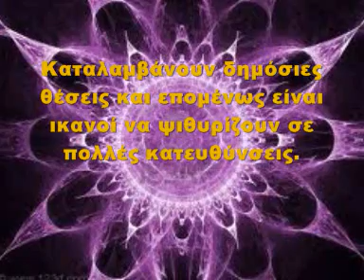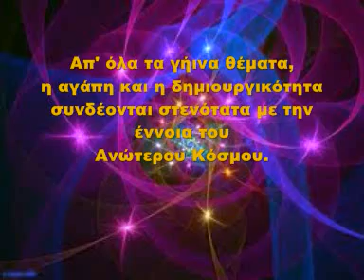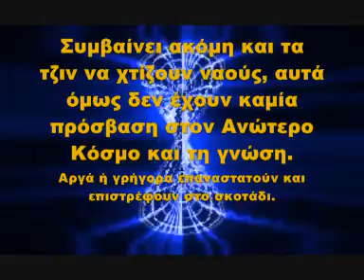Ο Μορυα μιλαει για την επιστήμη και τον Ανωτερο Κόσμο